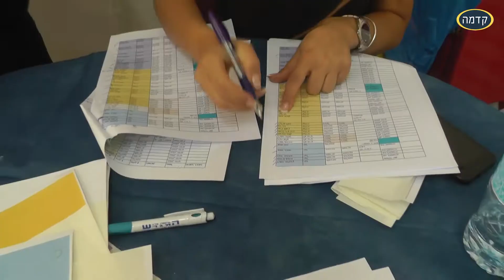שירים ושיעורים - הזמנה לכנס קדמה ה-10 דצמבר 2019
עמותת קדמה מזמינה אותך המורה להיסטוריה/ לאזרחות/ למדעים/ למתמטיקה/ ללשון ליום מיוחד על שילוב שירה בהוראה.
האם שירה מתאימה רק לשיעורי ספרות?
האם שירה היא רק לתלמידים ה"טובים"? "המבוססים"?
האם נביא לשיעור רק שירה קאנונית או גם שירה אלטרנטיבית, ערספואטית?
האם נשתמש בשירה כדי לחזק את המוסכמות או כדי לבעוט בהן?
בואו נצא מהשגרה בכנס קדמה לשירה בהוראה
24/12/2019 | 08:30-16:00 | רמת גן
קדמה היא עמותה חינוכית-חברתית הפועלת למען השוויון והצדק החברתי בישראל בדרך של חינוך. העמותה מלווה ותומכת בבתי ספר הפועלים בקהילה עם רמת חינוך גבוהה, עם זיקת למסורת ולתרבות של התלמידים, ועם תפיסת עולם חברתית-שוויונית. כמו כן, העמותה מפתחת חומרי למידה עם אג’נדה של צדק חברתי, ומכשירה מורות/ים המאמינות/ים בשינוי חברתי בדרך של חינוך.